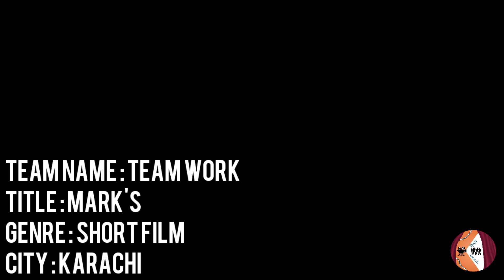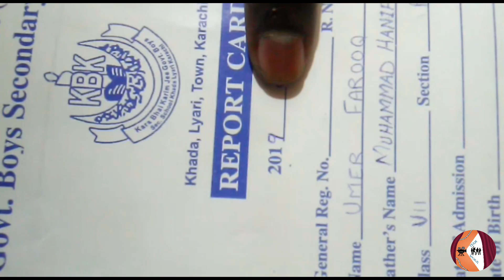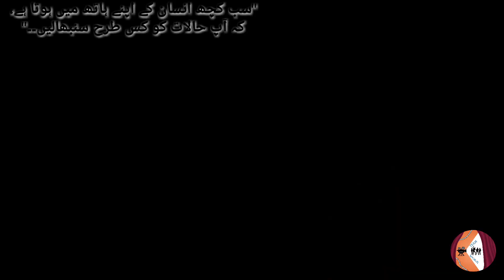Mark's A Short Film | First Short Film of Karachi Funkaar Production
Marks is our first short film made in 2019, We were learning how to make a film then we made this film hope you like it.

short film
short films
marked short film
short film (film genre)
motivational story short film